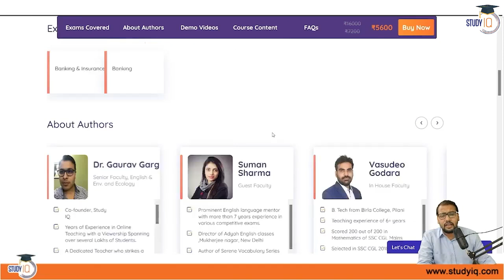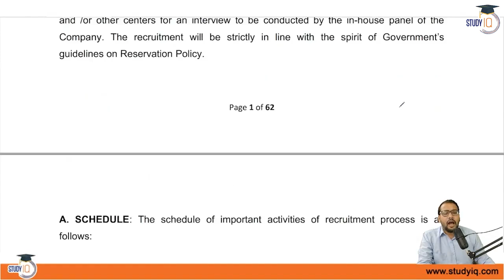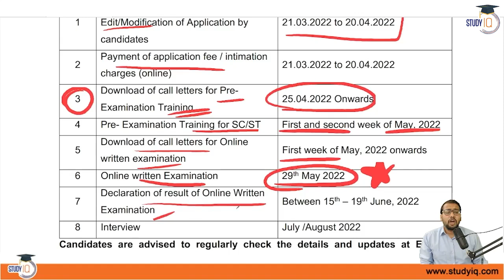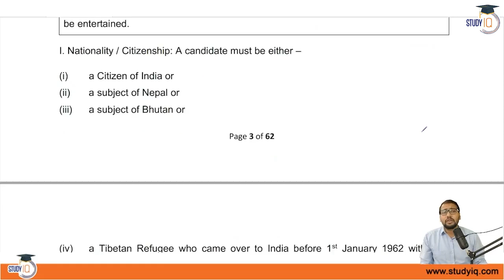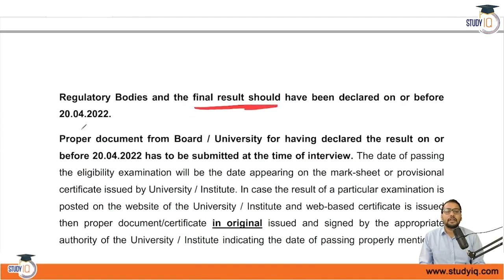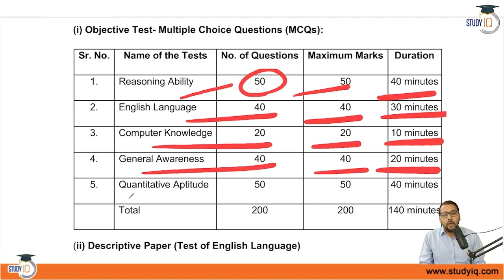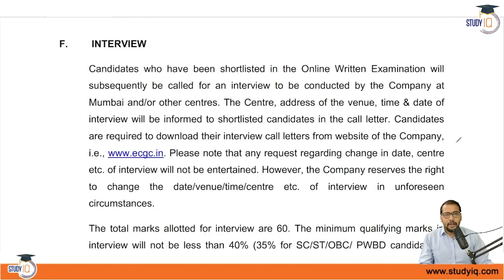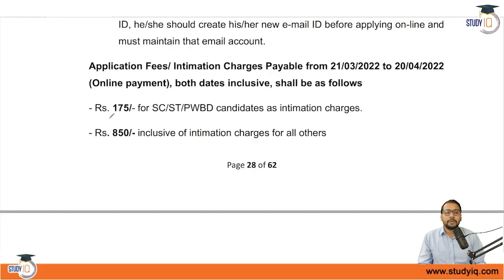ECGC PO Recruitment Notification 2022: Eligibility Criteria | Syllabus and Exam Pattern